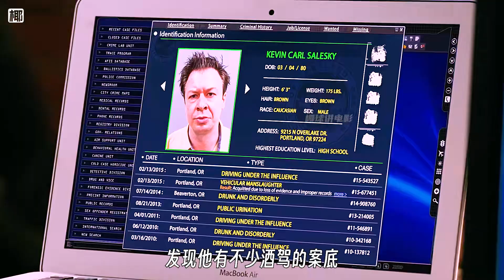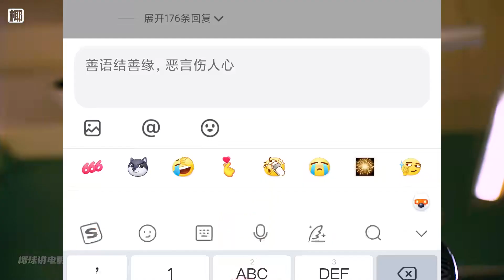大孝子禿鷹怪，捕獵人類喂養父母，可結局卻被父母給吃了《格林》